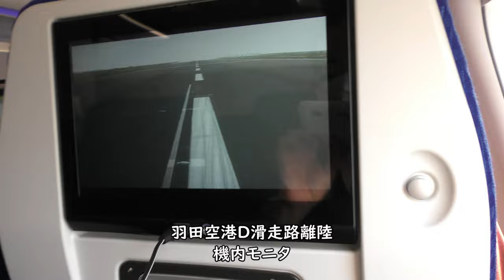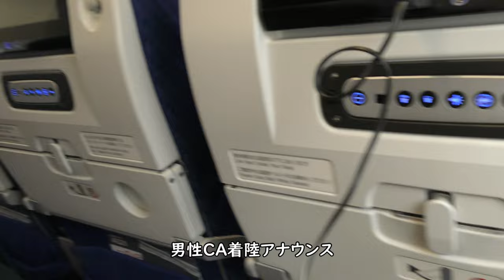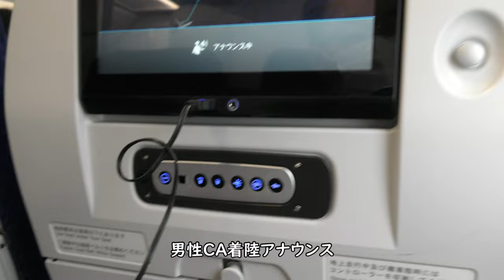【ANAダイジェスト／羽田空港→那覇空港】男性CAアナウンス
2022年6月4日撮影、ANA461便、羽田空港→那覇空港Airbus A321- 200(JA145A)より撮影した羽田空港D滑走路離陸～那覇空港着陸～男性CAアナウンスのハイライト・ダイジェスト映像です。

Everyday Update!